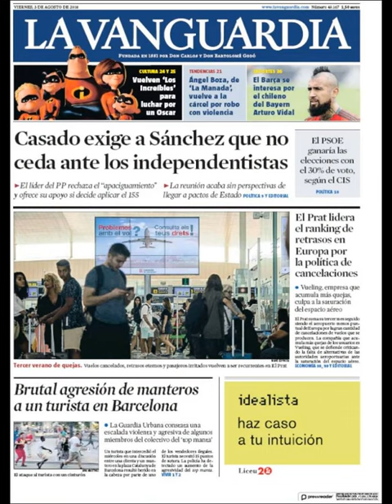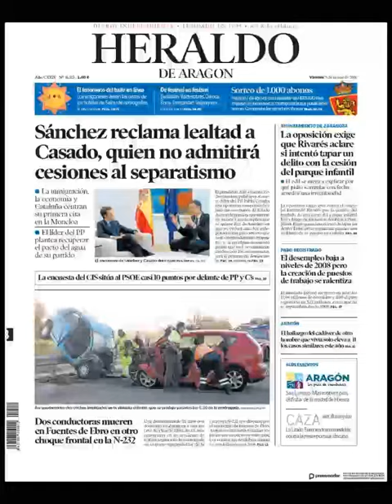Noticias Viernes 3 Agosto 2018 Principales Titulares Portadas Diarios Periódicos España Spain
Principales Titulares de Noticias en Portadas Diarios Periódicos Españoles del Viernes 3 de Agosto de 2018 ¿Que le Parecio este día?